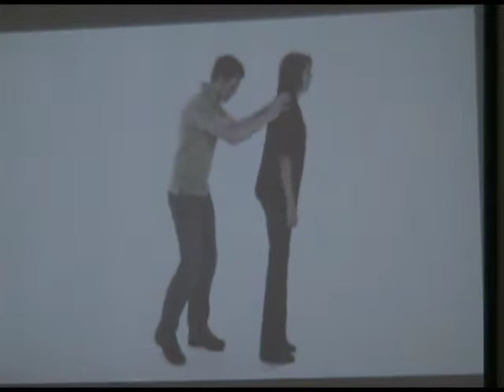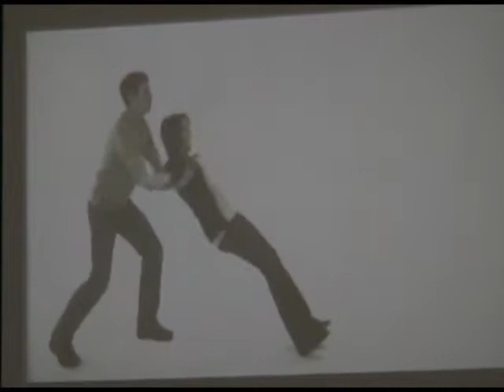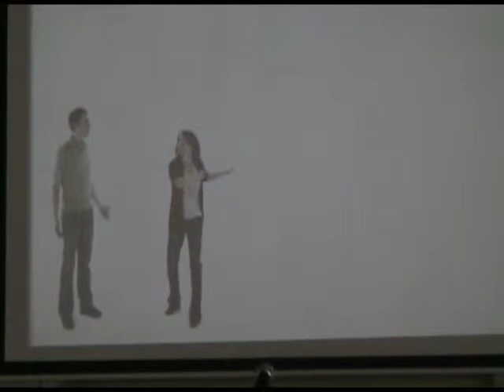South Peninsula Community Church - Cory Potter (May 18, 2014)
Guest speaker, Cory Potter, sharing his message entitled "A Tenacity to Trust". Sunday May 18, 2014 at the 10:30am service.